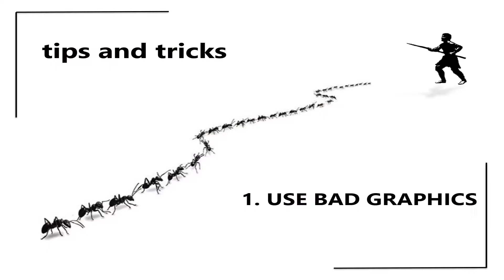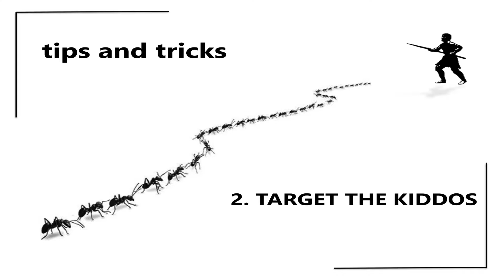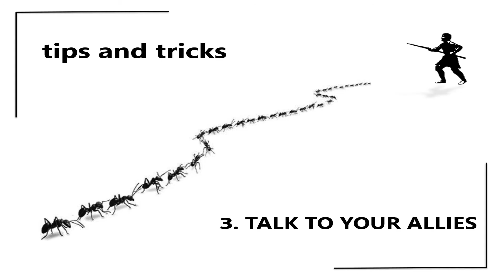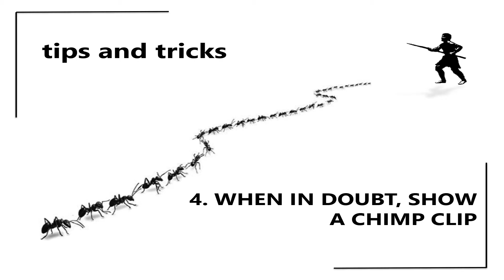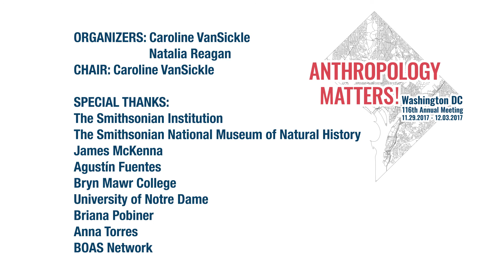Biological Anthropology and the Public: Julie J. Lesnik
Using edible insects to inspire conversations about human evolution and food sustainability

Current perceptions of insects as food here in the United States are generally of disgust, even though insects are a common and desirable food in many different cultures around the world. Common explanations for the absence of insects in our diet revolve around sendentism and agriculture, but these are phenomena that exist worldwide. From an evolutionary perspective, the fact that the northern latitudes were covered in ice when people first arrived seems to be a more appealing explanation. Here I discuss how I work to bring these concepts to the public through events designed to normalize the idea of insects as food.